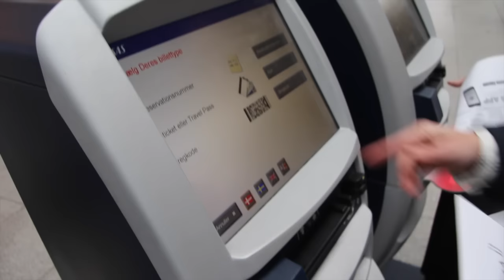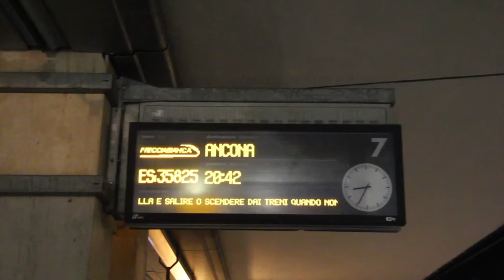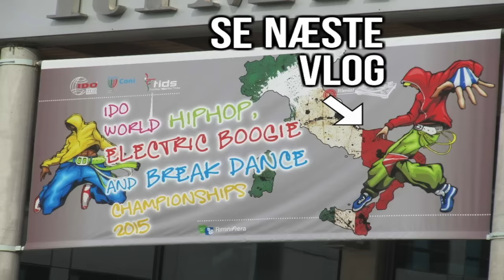Julie har sin egen bus! - VM vlog - part 1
*LÆS MIG BEAUTIES*

Vi håber at i kunne lide videoen. Vi elsker jer beauties.

Bliv en beautie i dag på:

Danseside: Dancexplosion- Julie og Sofia
Sofias instagram: SofiaKorff
Julies Instagram: Juliemarie_hermann
Ask: HotBeautyStuff

Fakta om os:

- Vi er 16 og 15.

- Vi er ikke søskende

- Vi hedder Julie og sofia

- Vi har kendt hinanden i 13 år.

- Vores danseskole hedder BB-Dans

- Vi elsker vores beauties!

Kamera: Canon EOS 70 D
Green screen: Gabrielle marie
Redigeringsværktøj: Final Cut Pro
Redigeret af: Julie